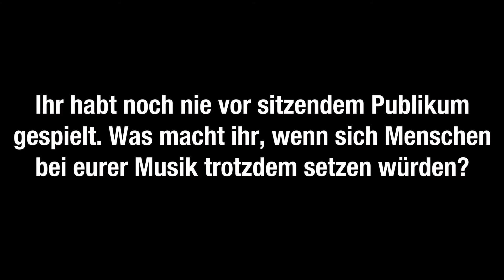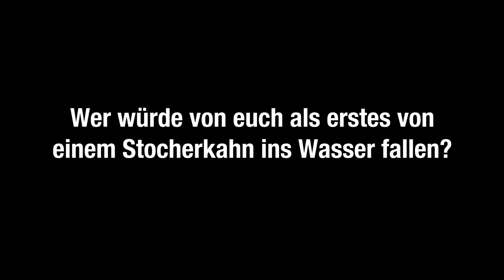REPRESENT-TV | Tübingen | 2017 | Interview | Neurutics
Neurutics im Interview zum zweiten Tübinger  Represent-Festival am 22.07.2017 auf der Waldbühne Sudhaus.